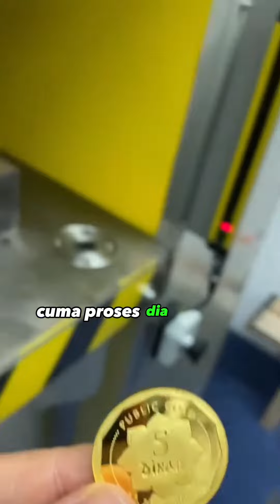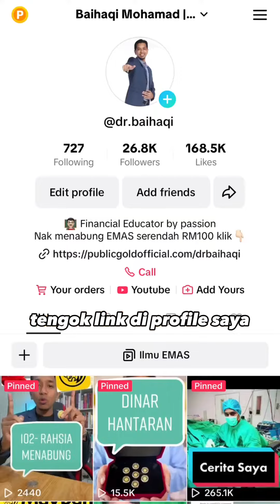Lawatan Ke Kilang Emas Terbesar Di Malaysia - Publi Gold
Ramai yang tak pernah tahu kan macam mana emas diproses di kilang.
So harini jom kita tengok macam mana emas di proses di kilang emas

☎️Nak bimbingan PERCUMA untuk mula simpan emas?

💡Untuk dapatkan info yang lengkap tentang emas dan Public Gold?

📔Nak dapatkan e-book PERCUMA 5 MINIT TENTANG EMAS?

BAIHAQI MOHAMAD
Dealer Aktif Public Gold